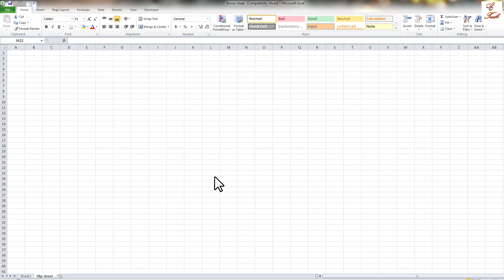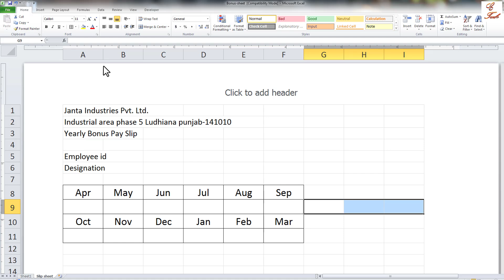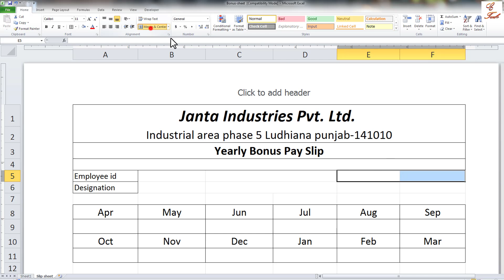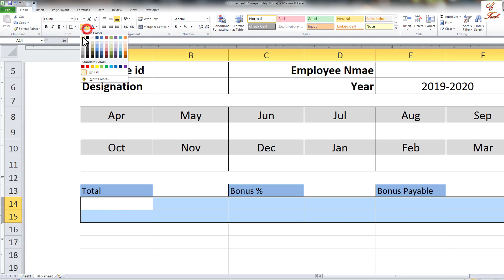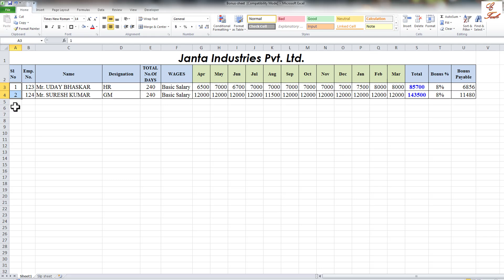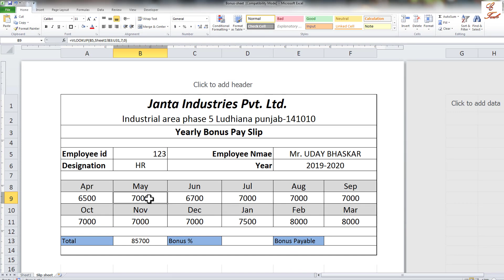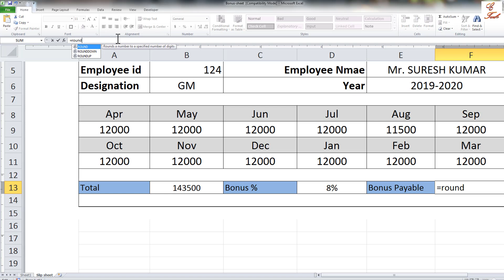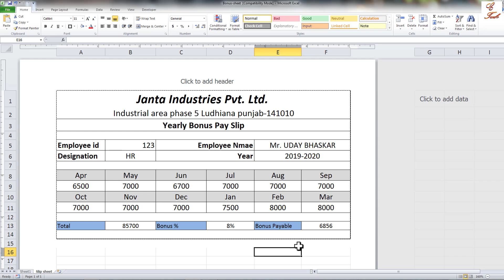Pay Slip in excel Limited Company For Microsoft excel Advance Formula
Learn A-to-Z of Payroll Processing & Other Compliences. Grow your career & consutancy
With the help of this video, you will learn how to make Bonus pay slip of limited company. It is very easy to make Bonus pay slip in this video. It has been told about applying formula and applying automatic formula. If you like the video, do like it, thank you.

My Other Hindi Channels:
Real Tutorial  : ✅